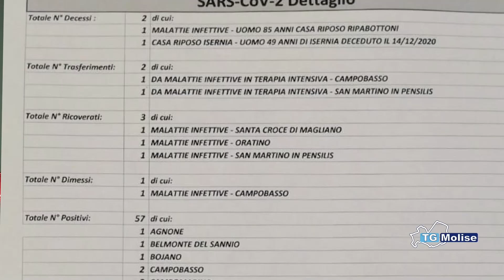Covid, 57 positivi e 2 vittime. Nel bollettino anche 31 guariti